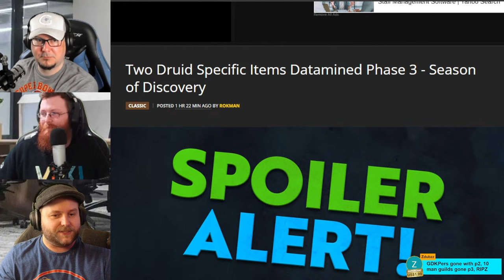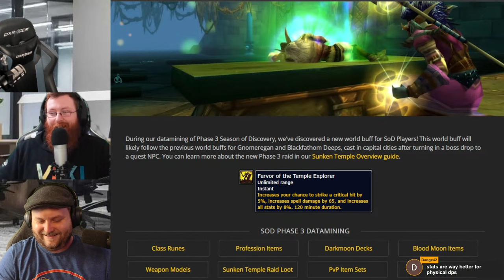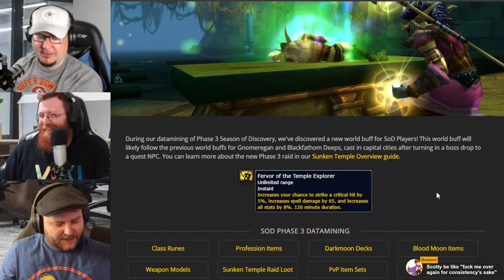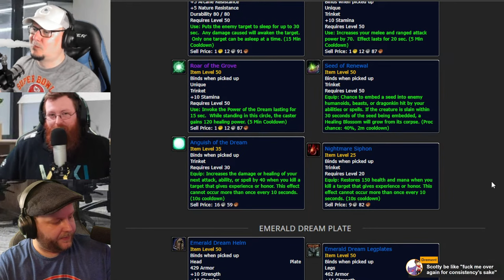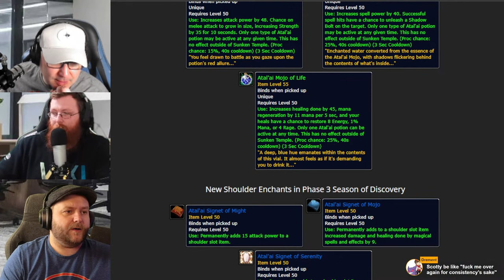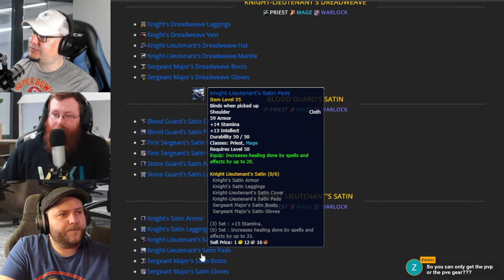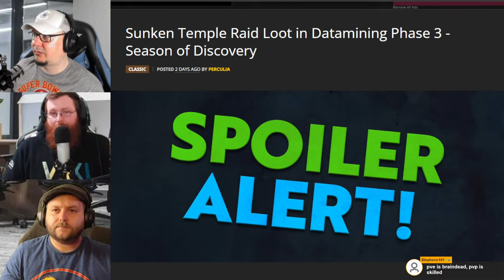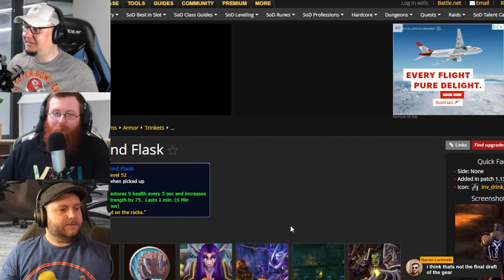Phase 3 SoD - What has the datamining told us? - Cubicle Chat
Remember to pick up your leveling and gold guides from Rested XP here (HARDCORE Guides up now aswell!) This will help you level super fast in Season of Discovery